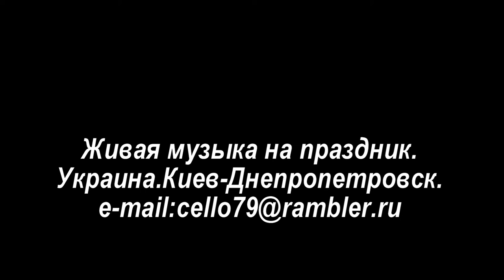Лучшая музыка на праздник Киев . (cello)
Заказать выступление на ваш праздник вы сможете по телефону:
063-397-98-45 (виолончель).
Киев

Произведение «Лучшая музыка на праздник Киев . Антон Cтепаненко (cello)» созданное автором по имени Anton Stepanenko, публикуется на условиях лицензии Creative Commons «Attribution» («Атрибуция») 4.0 Всемирная.